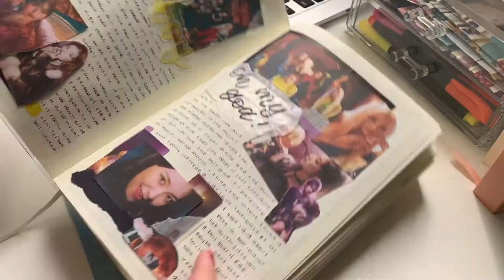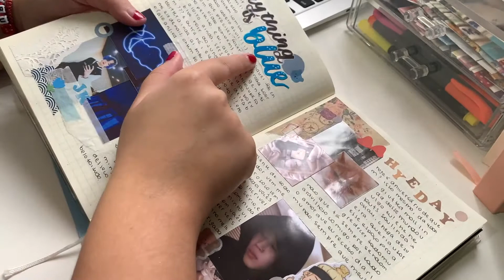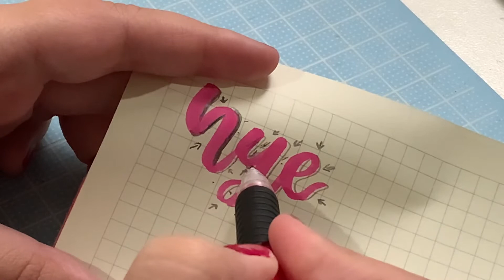lettering #3: sombras e highlights! | journalingwithye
oioi migus,
o vídeo de hoje é uma terceira parte da nossa saga de lettering HDAUSHD
tem um adendo no vídeo, então por favor prestem atenção e me perdoem, socorro!
qualquer dúvida, pode deixar aí em baixo que eu respondo.
vejo vocês num próximo 💜

🌷 trilha sonora desse vídeo:
nenhuma dessas musicas me pertence, dê suporte a esses artistas incríveis!